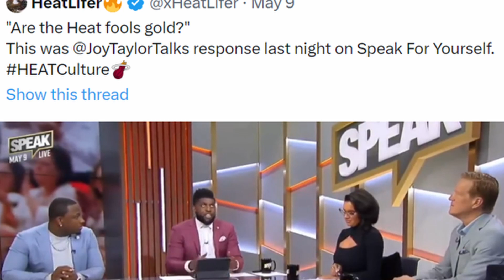MIAMI HEAT NEWS!! JOY TAYLOR STOOD UP FOR THE MIAMI HEAT ON ESPN!!